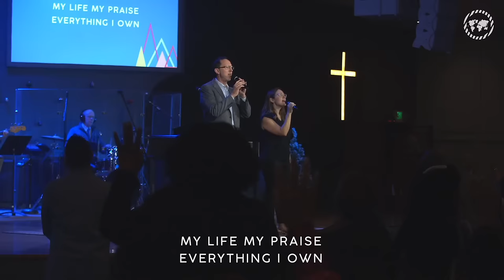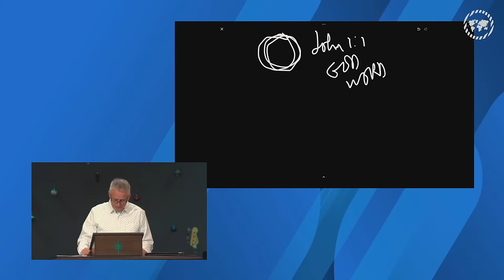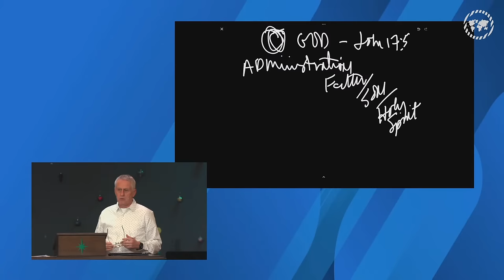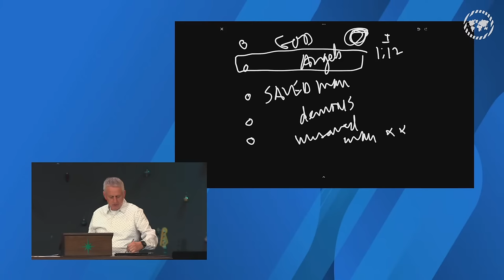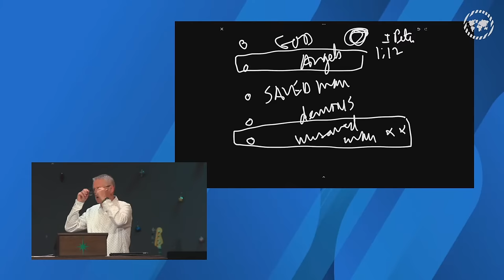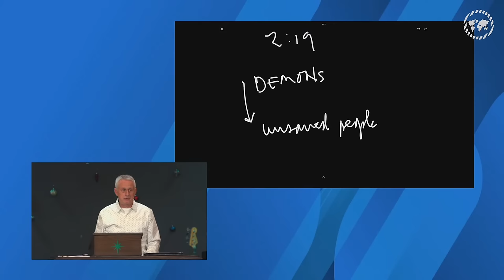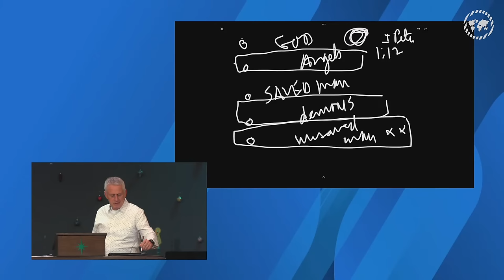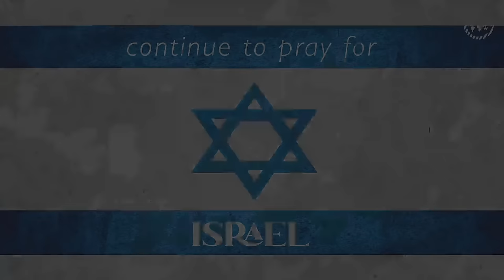Incarnation and Glory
Son always possesses glory from and with the Father. He took flesh. He entered material world to reveal love and forgiveness. God, angels, saved men, demons, and unsaved men are part of life. His incarnation was manifested to give weight to His work among these beings. (Revelation 4:11; 5:11-13; 7:11; John 1:1, 15-18; Luke 2:9-10)

Speaker: Thomas Schaller
Sermon # 12631
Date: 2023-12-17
Time: Sun 9:00am